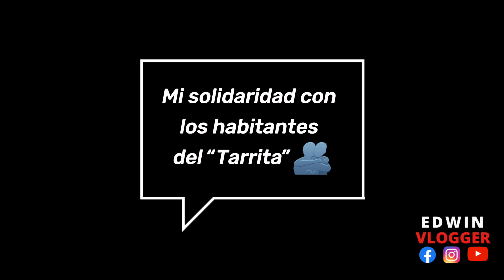Así es pasar por el “Tarrita” dos meses después de la avalancha